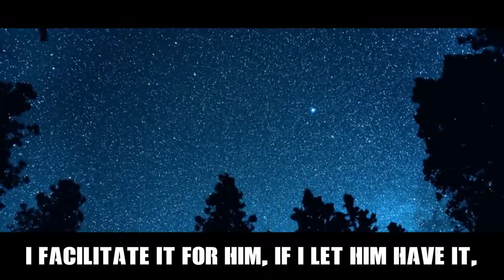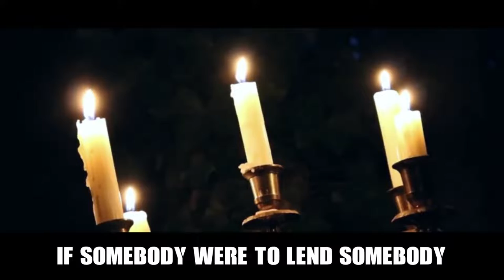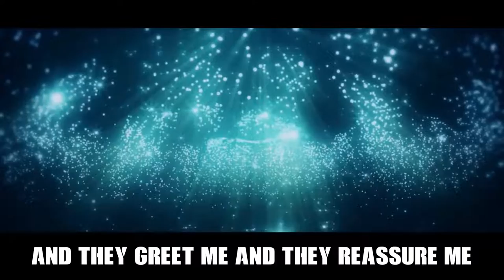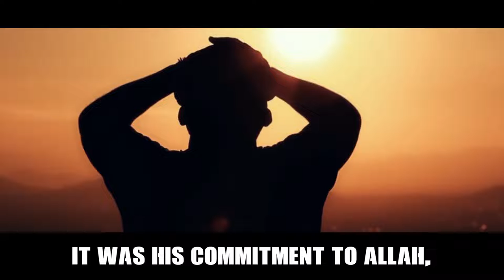Emotional True Story Angels Visit & Greet This Man!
Speaker: Sheikh Mohamed ElShinawy